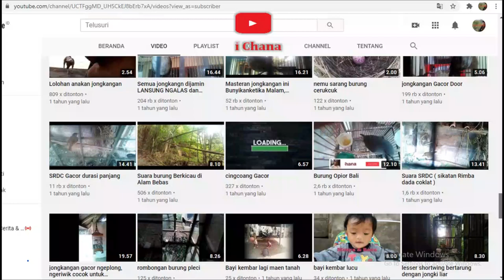Perbedaan jongkangan Jantan VS Betina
Ciri-ciri burung Jongkangan jantan antara lain pada burung Jongkangan jantan lebih sering mengeluarkan kicau. Pada bagian bulu, burung Jongkangan jantan mempunyai warna coklat tua serta pada bagian dadanya terdapat warna putih pada umumnya jantan mempunyai warna paruh pada bagian bawah dengan warna hitam serta bentuk paruh yang agak panjang dan kokoh

Sedangkan pada burung Jongkangan betina memiliki ciri sebagai berikut. Burung Jongkangan betina mempunyai warna bulu yang cenderung coklat muda serta agak kekuning-kuningan. Dengan postur tubuh yang kecil dan pendek dari burung jantan.
Pada paruh bawah memiliki warna yang cenderung keabu-abuan agak putih serta mempunyai paruh dominan lebih pendek. Burung Jongkangan betina mempunyai ukuran kaki yang lebih pendek dengan posisi berdiri yang sedikit membungkuk.
Cara membedakan burung Jongkangan, betina memiliki suara yang cenderung monoton dan mempunyai volume yang lebih tipis jika dibandingkan dengan burung Jongkangan jantan. Selain itu, Jongkangan betina mempunyai buntut yang mengembang pada saat bertengger

jongkangan BetinaVSJantan#